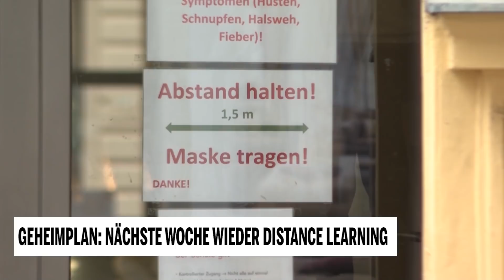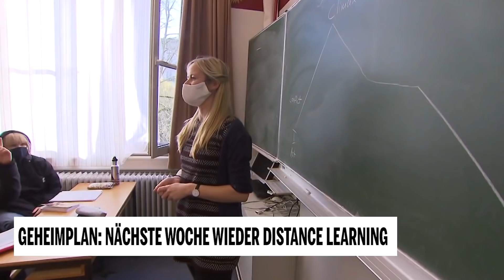Geheimplan: Nächste Woche wieder Distance Learning